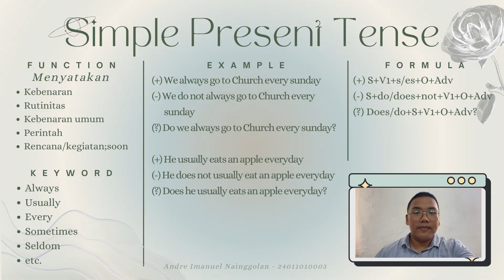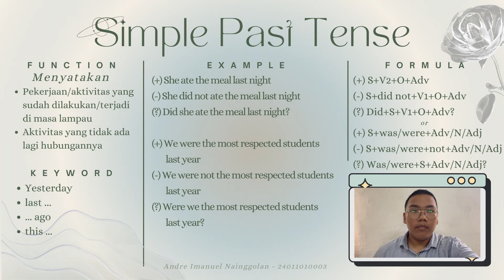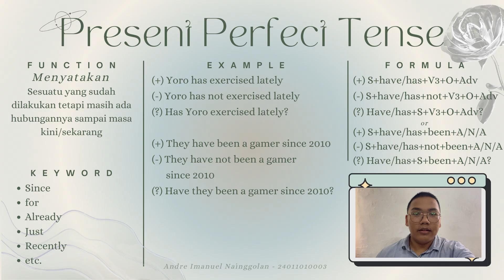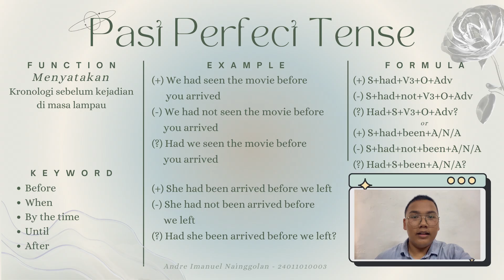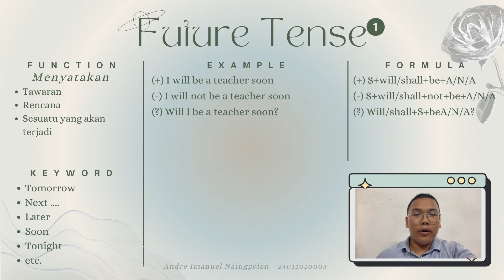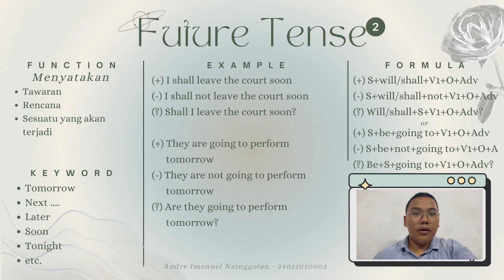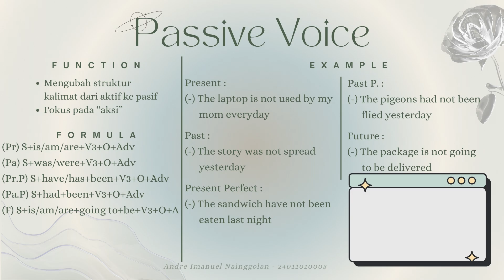Tugas Video - 5 Tenses & Passive Voice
Tugas video tenses dan passive voice
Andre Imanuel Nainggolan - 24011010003